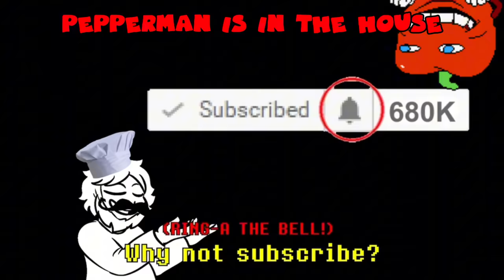YTP - PEPPINO AND THE IMPERFECT PPMAN’S GRANDIOLI BEATING (PERFECT PEPPER YTP)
THE PERFECT YTP IS HERE!

Peppino encounters a 🅱️epper. How perfect is he? Or is he not perfect at all? Is he even a 🅱️epper? Let’s see in this 🅱️erfect 🅱️epper youtube 🅱️oop!

Perfect Pepper by @recorderdude